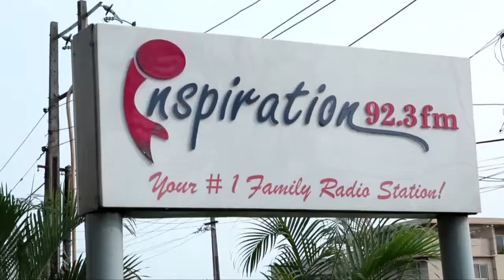Financial Management with Nimi Akinkugbe | Soni Irabor Live Episode 12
Finance management expert and experienced banker - Nimi Akinkugbe spoke extensively on financial management. She shared helpful insights on saving, loans, insurance, and many more.